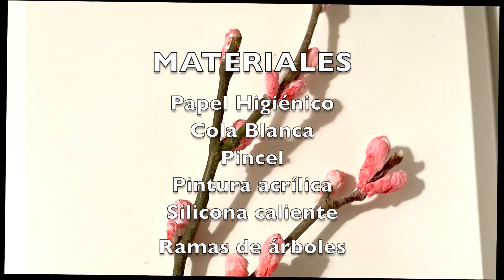Redecoración del hogar 4 - Ramas florales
Redecoración del hogar 4
 Ramas florales

Viernes 4 de noviembre 19:00h